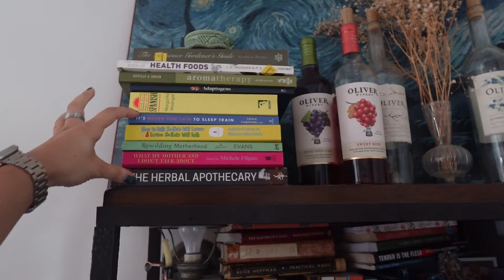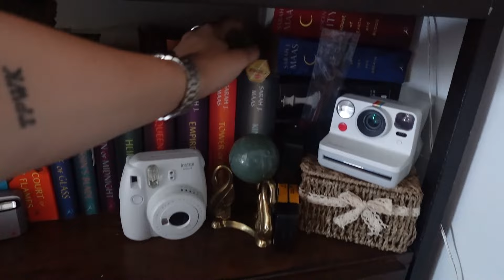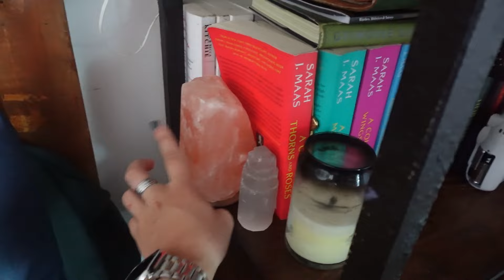lots of shopping....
hope y'all enjoyed this weeks video see ya next week...as always if you have any questions or comments leave them down below! much love from my family to yours xoxo

Love y'all!!